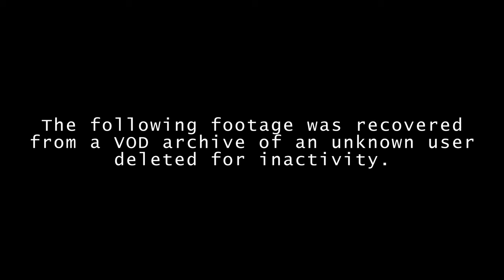The Lighthouse Keeper | Sci Fi ASMR Roleplay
All I have is the light. And they just told me I can’t turn it on.
A Sci-Fi ASMR roleplay to help you sleep and relax.

Features triggers such as space station ambience, soft spoken narration, keyboard clacking, computer sounds, beeping, radio sounds, quiet desperation, alien humming, found footage style.

Thank you to Corey Sue, OrionAmastacia, Jenny, Shellmer, Claire, Paloma, Rahko, StarsandStripes and Dominick for being patrons!

I'm on Throne if you'd like to get me a prop or something else for a future video

ASMR stands for Autonomous Sensory Meridian Response - it's that nice tingling feeling you might get when someone whispers or speaks softly close to your ears or when you hear tapping or scratching sounds or when you get a head massage or any kind of personal attention. On YouTube, people use ASMR videos to relax, fall asleep, study, work or calm their nerves. Whatever you are here for, I hope you have a pleasant time and I thank you so much for stopping by.